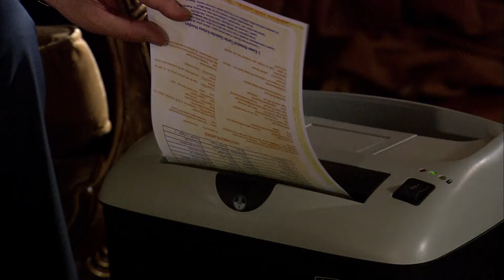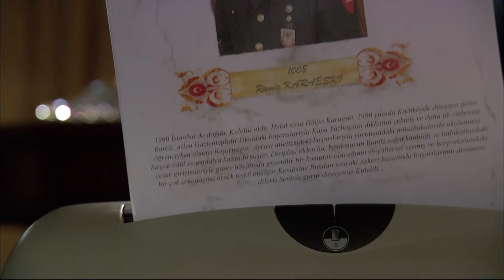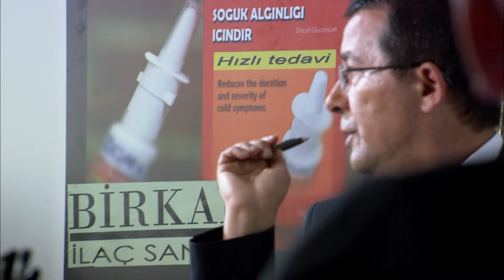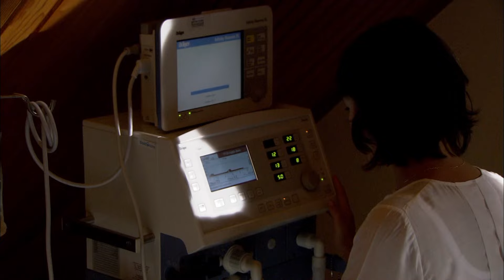إيزل خطفني من المستشفى! | الخال رامز